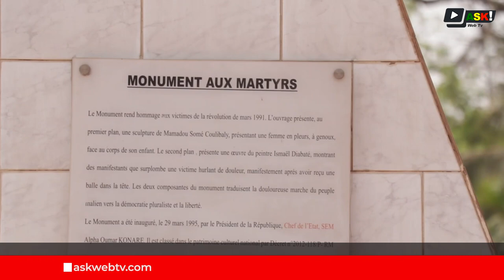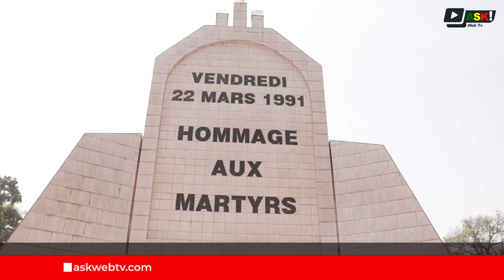33 ans après : Hommage aux martyrs de la lutte pour la démocratie au Mali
Le mardi 26 mars 2024, le cercle de réflexion et de solidarité des anciens et sympathisants de l’Association des élèves et étudiants du Mali (CRS-AS AEEM) a rendu un vibrant hommage aux victimes des événements de mars 1991, déposant des fleurs au monument des martyrs. Cette commémoration a également été marquée par une dénonciation de la dissolution de l'AEEM, exprimant ainsi le mécontentement des anciens de l'association. En ce jour symbolique, rappelant les luttes passées pour la démocratie, le souvenir des héros de la lutte pour la liberté résonne plus fort que jamais.